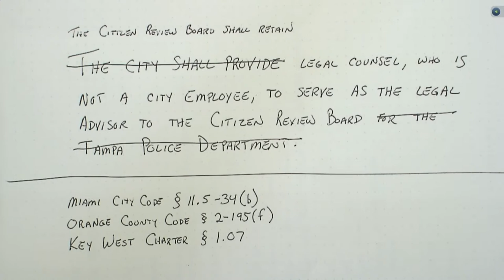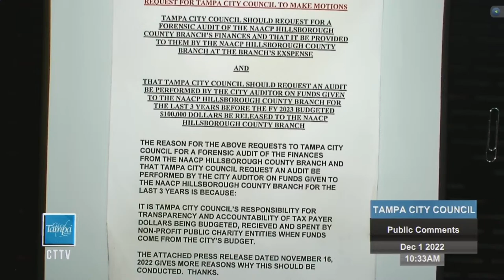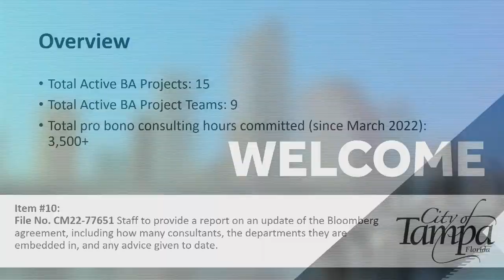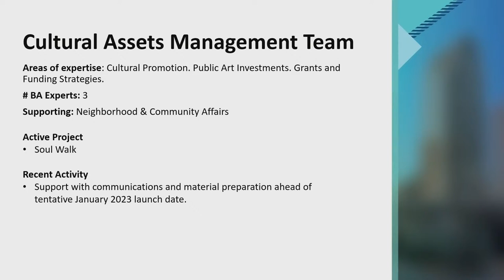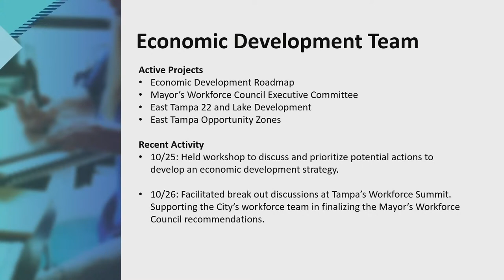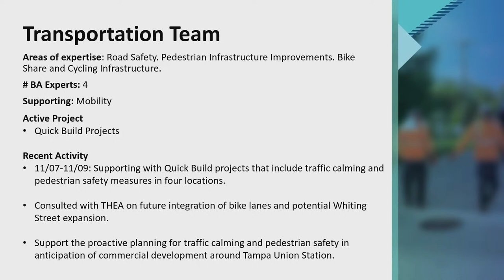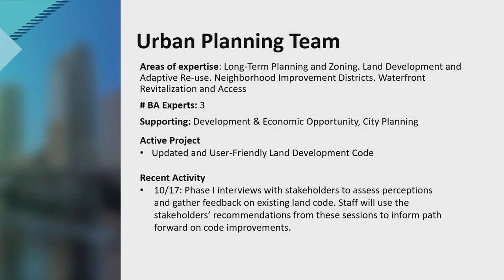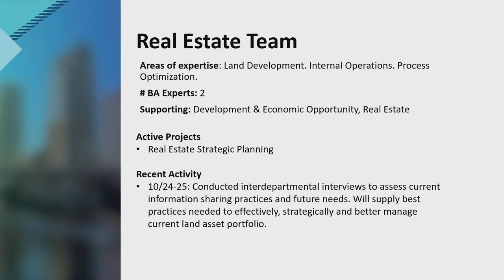TCC 12/1/22 part 1b